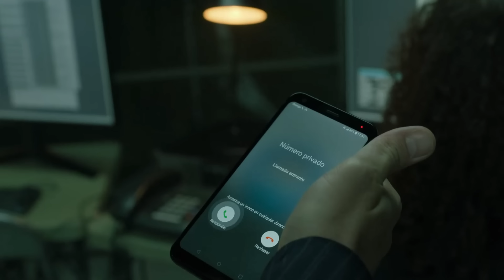สรุปเนื้อเรื่อง | Money Heist ทรชนคนปล้นโลก ซีซั่น 5 | by Mheemovie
สรุปเนื้อเรื่อง Money Heist ทรชนคนปล้นโลก Season 5 มาแล้ว ใครรออยู่ มาดูกันได้เลย !!